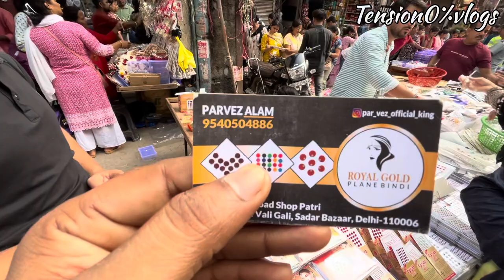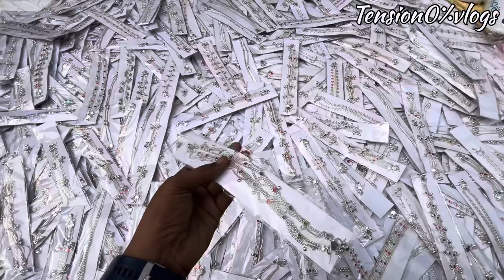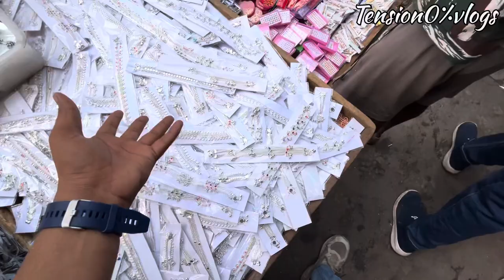₹2 से समान स्टार्ट | आने वाले त्योहारों की शॉपिंग सदर के साथ | Sadar bazar Patri Market Delhi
सदर बाजार पटरी मार्केट | sadar bazar patri market delhi | sadar bazar patri market new video

Address : Sadar bazar

NEAR METRO STATION : Tis Hazari Metro station

Namaskar dosto...!
I'm back again with another new interesting video about cheapest market in delhi

            ________Disclaimer________

_____________⚠️WARNING⚠️_______________

THIS VIDEO IS MADE ONLY FOR PURPOSE OF MARKET KNOWLEDGE YOUTUBE AND Tension0%Vlogs ARE NOT PROMOTING OR DEFAMING ANY BRAND IN ANY WAY. WE ARE NOT RESPONSIBLE FOR ANY PROFIT OR LOSS IN ANY CONDITION. PLEASE CHECK BEFORE BUYING GOODS ONLY YOU ARE RESPONSIBLE FOR